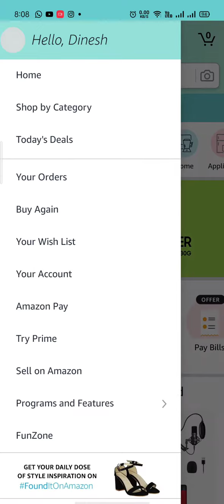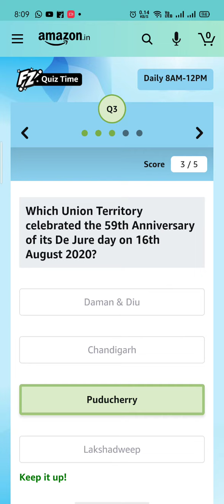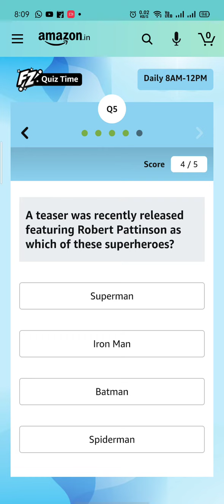Amazon Quiz Today | Amazon Quiz Answers 09 Sep 2020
Dear Viewer,

Amazon
Amazon quiz today
Amazon quiz answers 09 sep 2020
Quiz time
Amazon question answers today